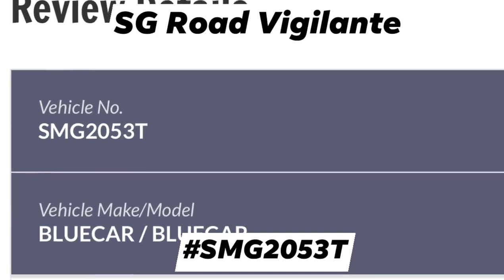23oct2020 1728hrs sembawang cresent bluesg driver fail to give way to cyclist at zebra crossing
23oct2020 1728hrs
sembawang cresent
bluesg driver fail to give way to cyclist at zebra crossing